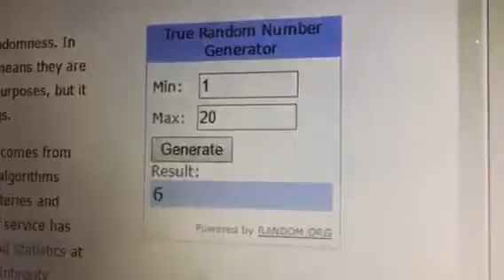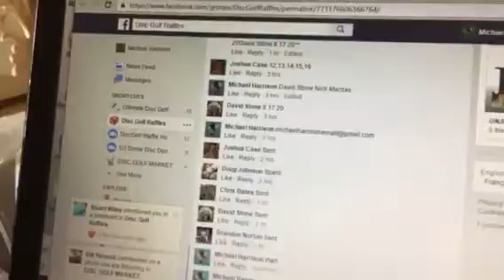Red 175 xxl